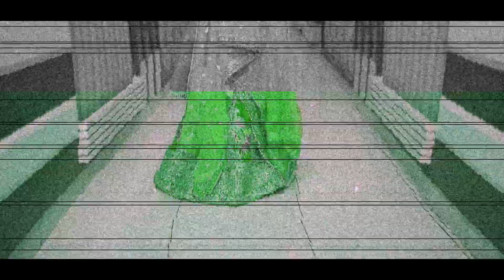Best cinematography bridal song Priyanka nd Himanshu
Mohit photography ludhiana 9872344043